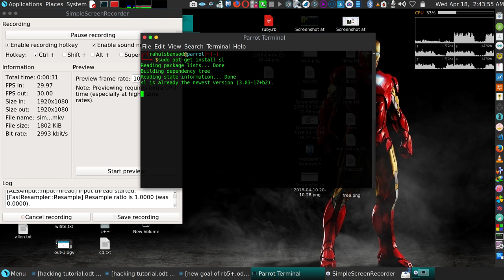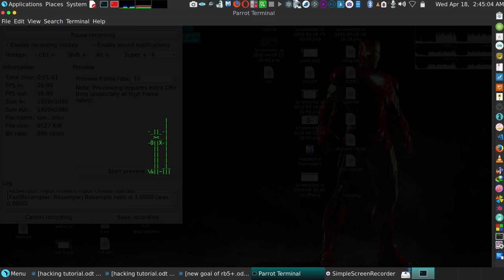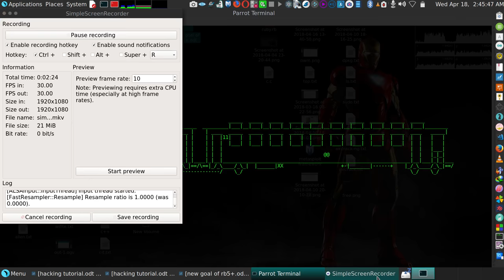sl command train on terminal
1 to 23 parts